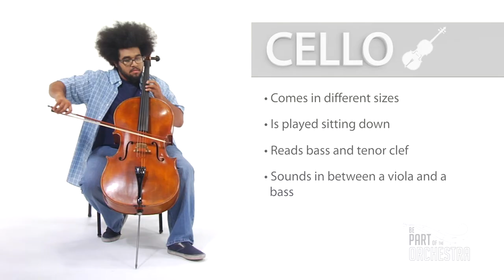BPOTO - Cello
A quick introduction to the cello.